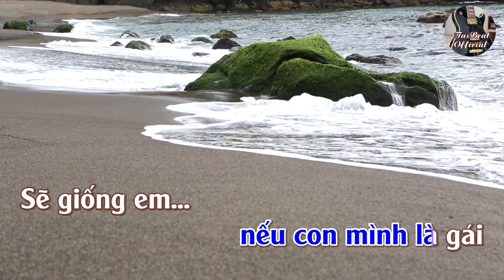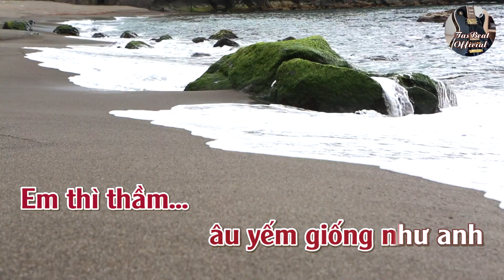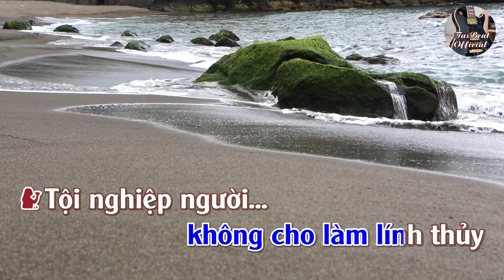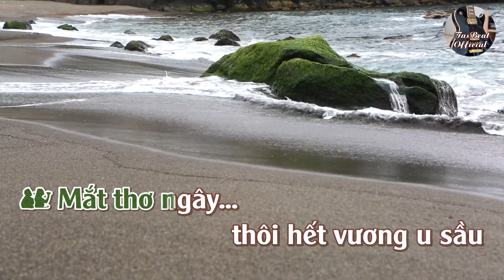Karaoke Song Ca Mộng Ước Mai Sau | Song Ca & Tình Khúc